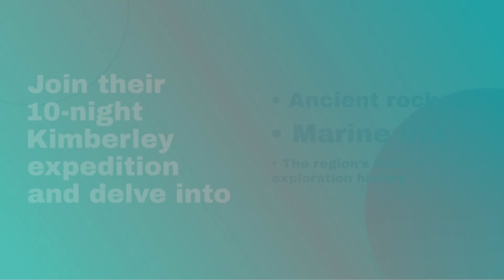Ultimate Kimberley Cruises Adventure: Waterfalls, Wildlife, and Tidal Streams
Join us on an unforgettable Kimberley cruise with Coral Expeditions! Explore the rugged beauty of this ancient land carved by powerful forces of nature. Our Kimberley expeditions take you through stunning sandstone cliffs, where seasonal rains create overflowing rivers and magnificent waterfalls. Witness the awe-inspiring tidal streams that conceal and reveal the landscape twice daily. Experience thrilling adventures riding horizontal tidal waterfalls, splashing beneath cascading falls, and swimming in refreshing freshwater rock pools. Book your Kimberley adventure today for a nature-based experience like no other!